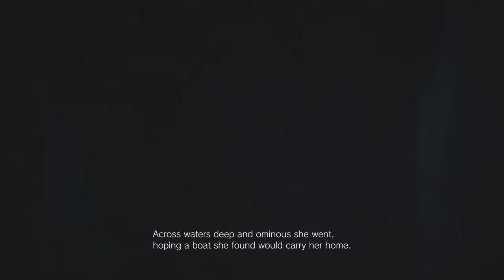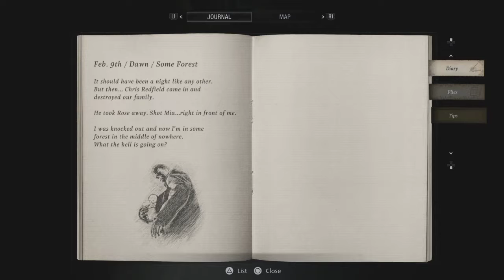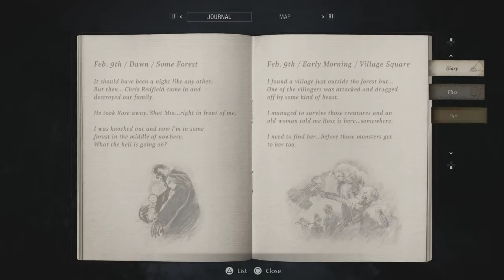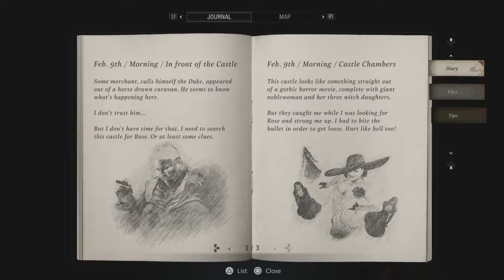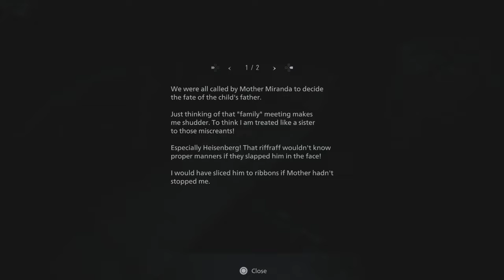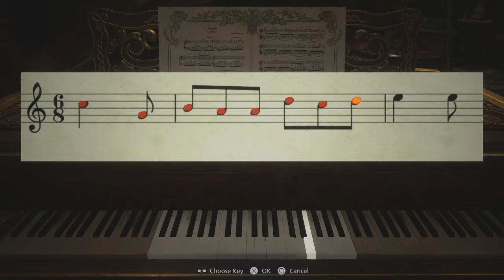Resident Evil Village Part 1 (Blind) | 2021-05-12 Stream Vod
Now my mic is too low... I can never get my audio right... :(
Loving the game so far though!